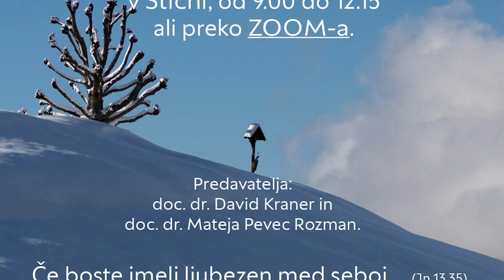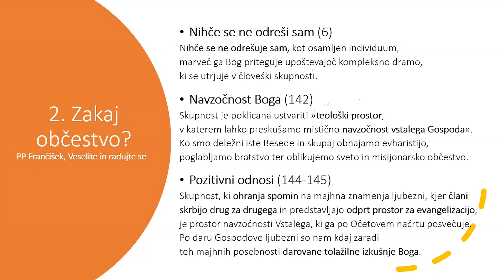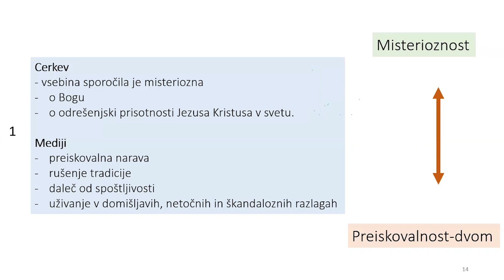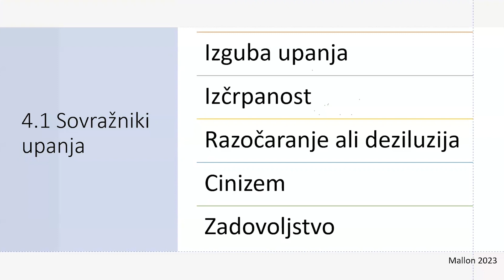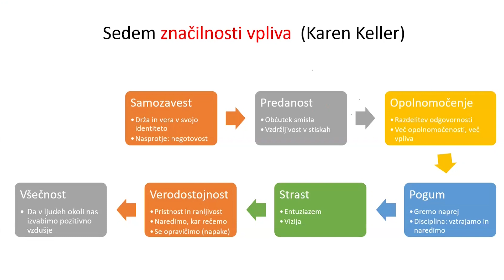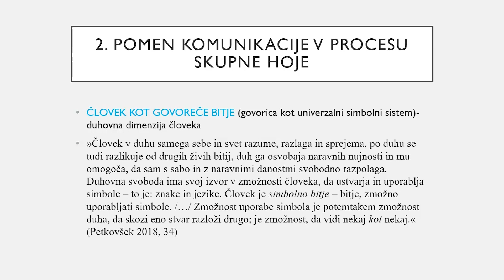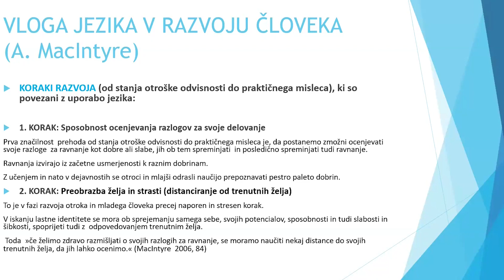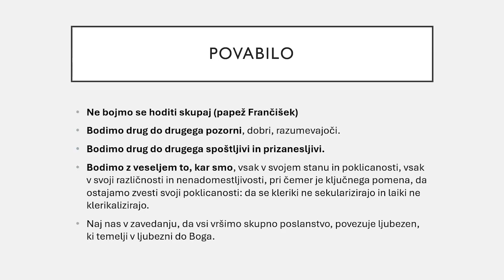Teološki simpozij 2024 (Stična, 20. 3. 2024)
Teološki simpozij, ki ga organizira Teološka fakulteta UL, je potekal pod naslovom Če boste imeli ljubezen med seboj ... (Jn 13,35). Vloga in sodelovanje duhovnikov in laikov v vodenju znotraj Cerkve.